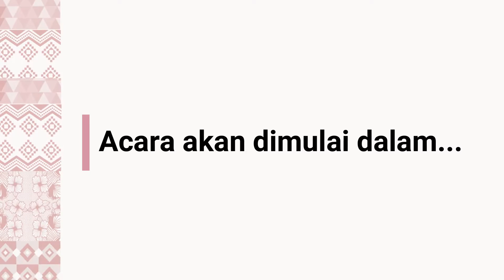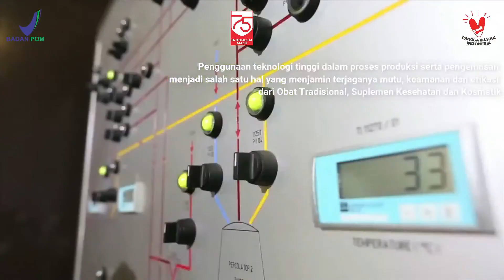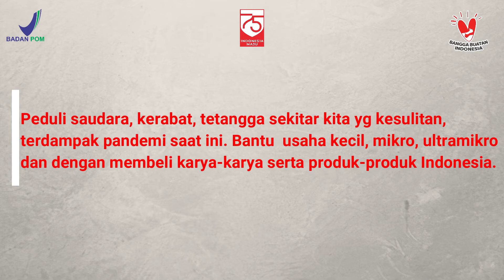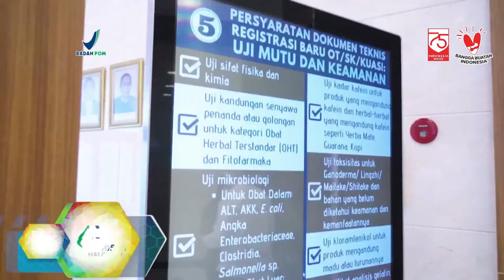Webinar Bangga Buatan Indonesia Tanggal 15 September 2020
Untuk Lebih Lengkapnya Dapat Dilihat pada Channel Youtube Badan POM